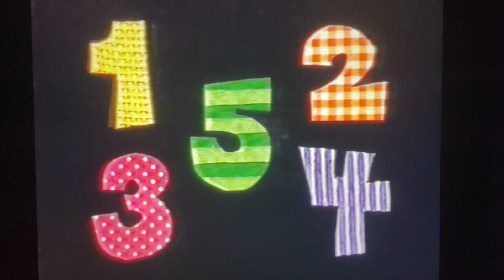Nick Jr. Up Next/Swan/Blues Clues Bumper #1 (November 3, 1997)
Before
Blues Clues Episode #17
“What Blue Is Afraid Of…”
Recorded: Monday November 3, 1997 at 12:30p